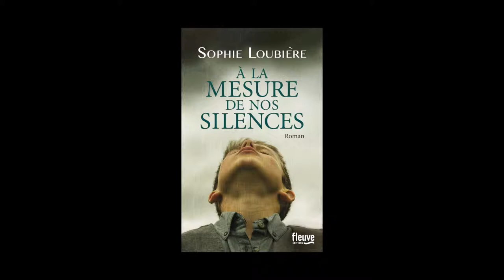Sophie Loubière - A la mesure de nos silences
Sophie Loubière vous présente son ouvrage « A la mesure de nos silences  » aux éditions Fleuve.